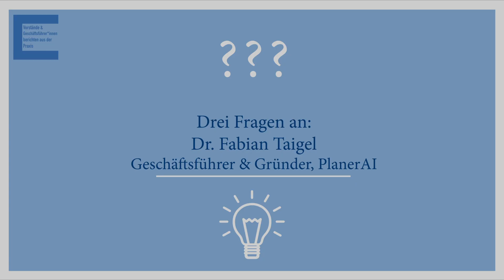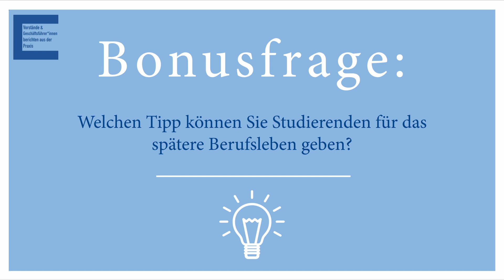Drei Fragen an Dr. Fabian Taigel PlanerAI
Weiter Informationen zur Vortragsreihe finden Sie unter wiwi-trifft-praxis.de

Mehr Informationen zu Lehre, Forschung und Studium an der Wirtschaftswissenschaftlichen Fakultät der Uni Würzburg, finden Sie